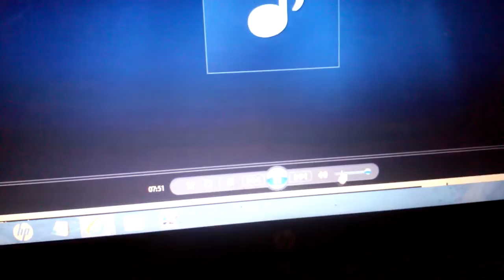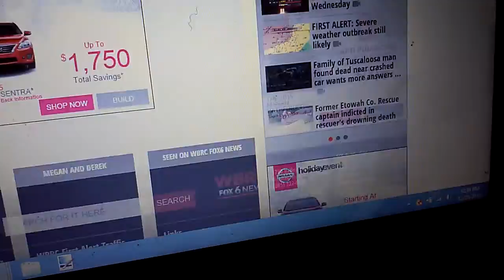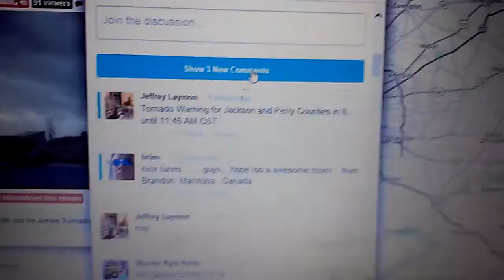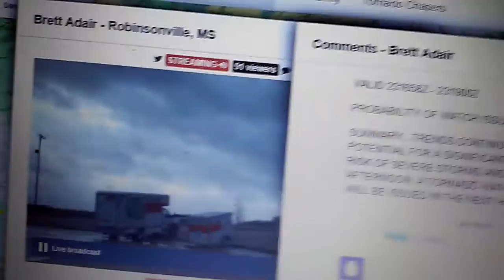Moderate Risk Expanded into Nashville Points North